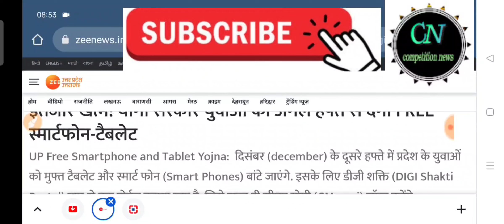Up Free Tablet Yojana Distribution Update| up free tablet yojana tablet kab milega/free tablet yojn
tablet yojna up government 2021
tablet yojna up government registration
tablet yojna up government 2021 kab milega
tablet yojna up government 2021 last date
tablet yojna
up free tablet news
free tablet vitran kab hoga
up free tablet
up tablet news
up free laptop news
up board tablet yojna
up board laptop yojna